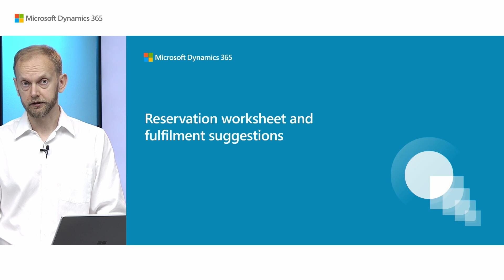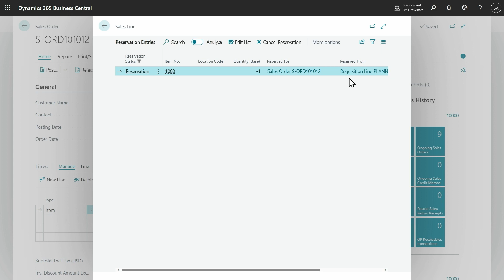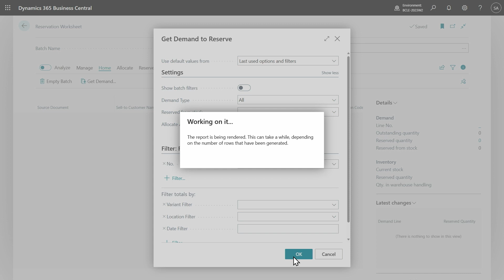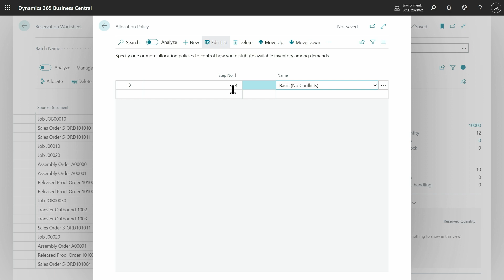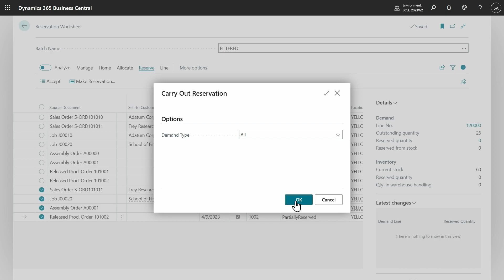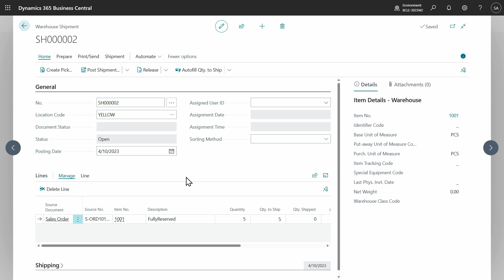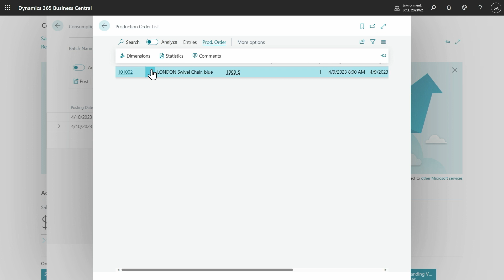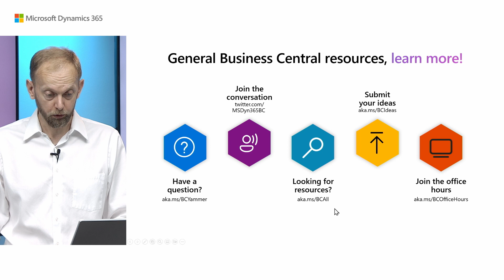What's new: Reservation worksheet and fulfillment suggestions (2023 release wave 2)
This video is a part of the Business Central Launch Event (2023 release wave 2).

In this video, you will learn how to improve customer satisfaction by delivering on sales and production orders faster, while supply chain stays unpredicted. You will also learn how to allocate available stock among various demand with reservation worksheet, track status of individual demands with reservation status, and use reservation information as additional input for shipments, consumption, or picking processes.